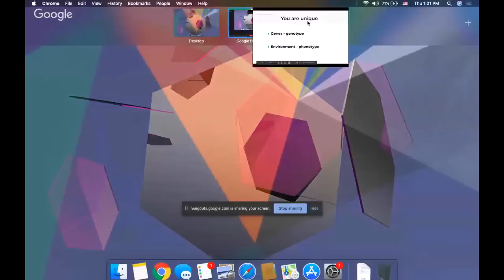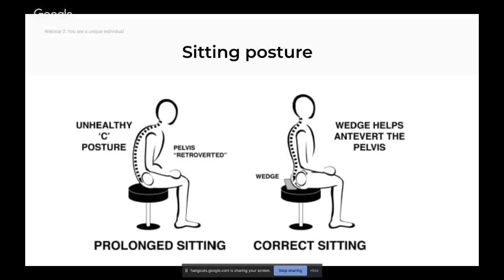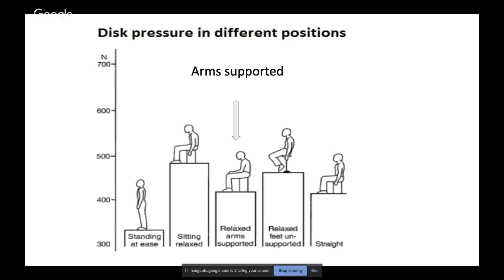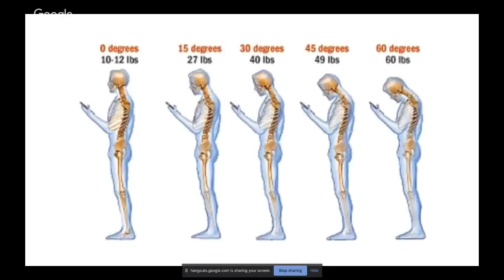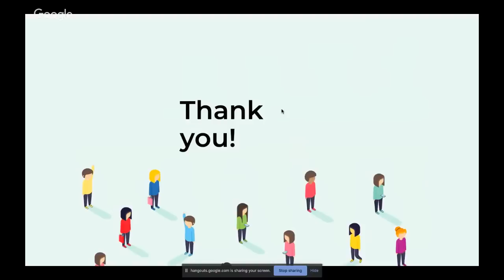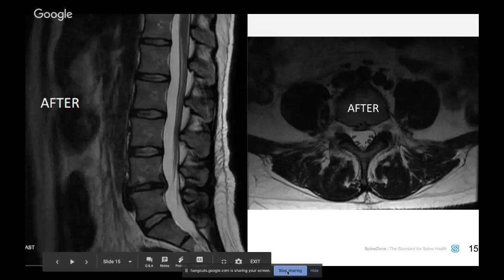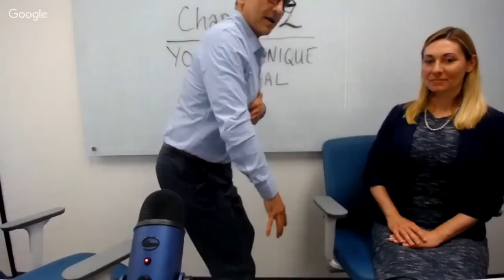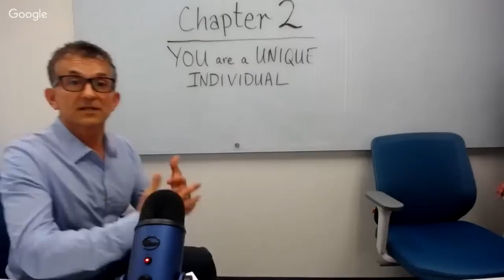SpineZone June 27th Webinar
Spine surgeon Kamshad Raiszadeh, M.D. has seen that for most chronic back and neck pain patients, surgery is rarely the best solution. He and his team set about designing, developing, and perfecting a program to prevent unnecessary procedures and medications. Infused with an emphasis on strengthening, education, and self-empowerment, SpineZone has helped over 20,000 patients enjoy full and lasting recoveries